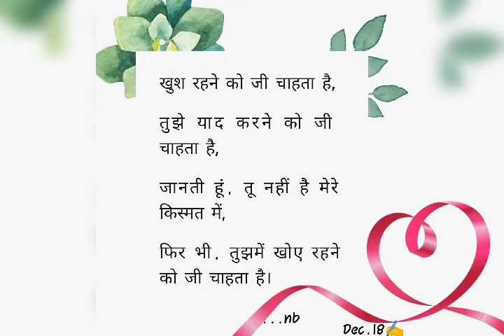तुझमें खोए रहने को जी चाहता है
Shayeri